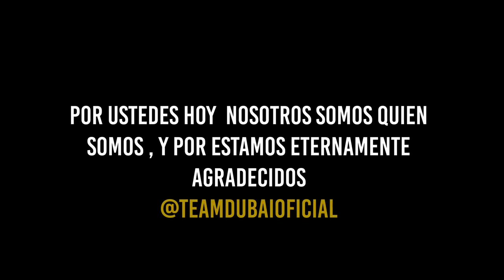¿Ashley Montero embarazada?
Ashly Montero ha mostrado una fotografía donde se le ve un abultada barriga. ¿Será acaso que ella y Carecantina están esperando un hijo￼?

Quédate hasta el final y te enterarás￼

síganme en Instagram como @ashmontero_
productor y director @heric_duran_photo
colaboración @micelenestudios